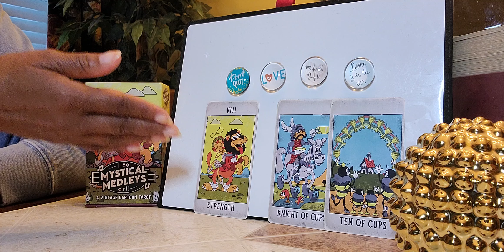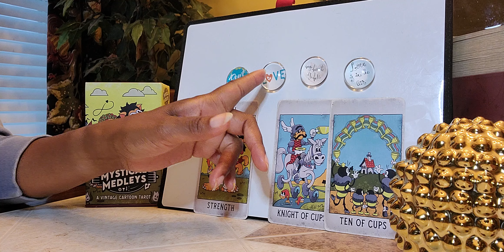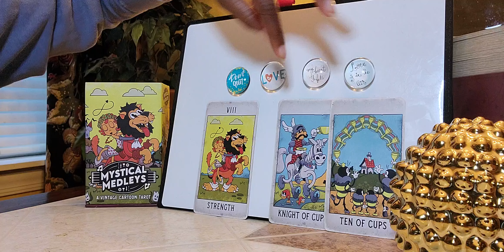Cancer, show them LOVE.